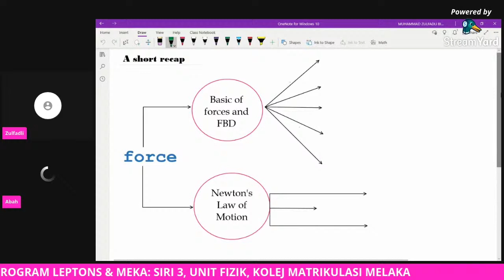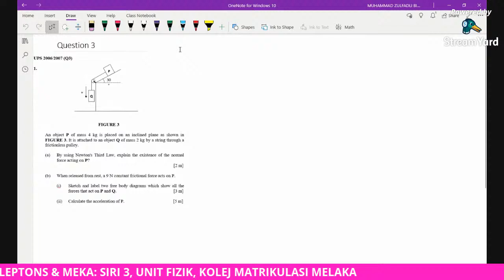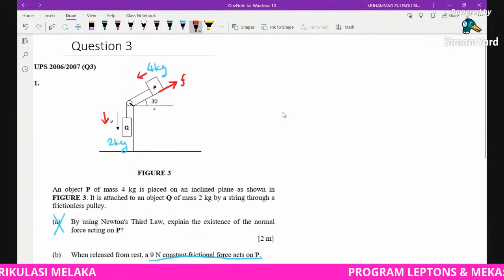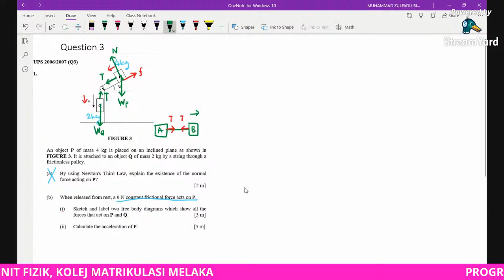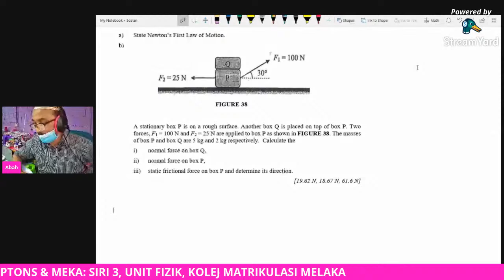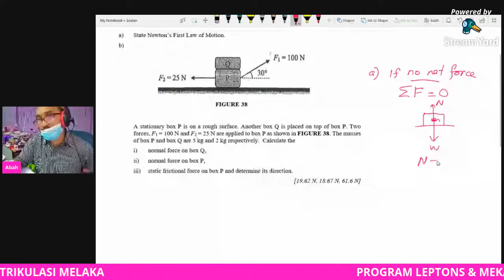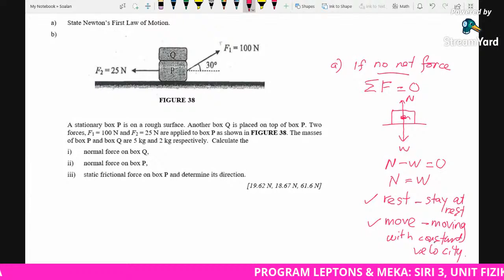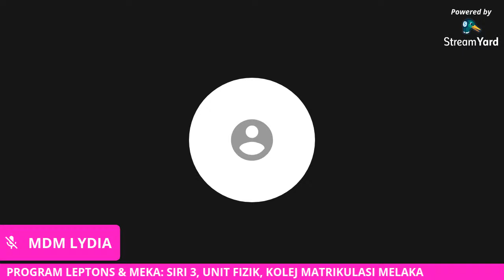PROGRAM LEPTONS & MEKA SIRI 3 (SDS) : FORCES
SEM 1 SESI 2020/2021, anjuran Unit Fizik,KMM.